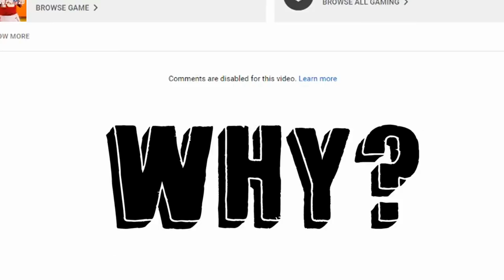Tyreek HIll vs Jalen Ramsey HEATED Week 1 NFL Matchup! (Madden 20 User Skills Challenge Ep.1)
Madden 20 User Skills @DionDoes

Curious about the random code in this video? It gives you more entries in our monthly giveaways over on Mav3riq.tv. Head to this link for more details